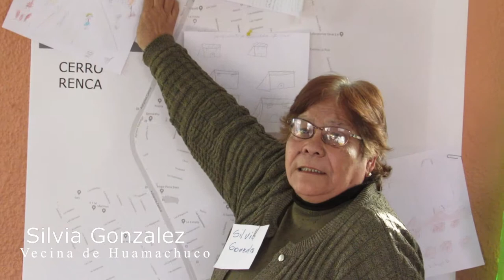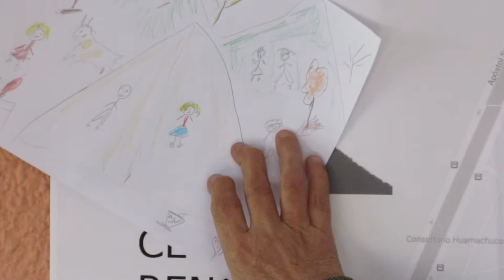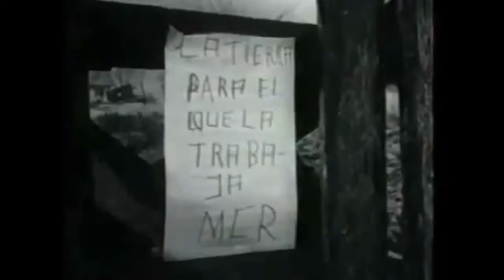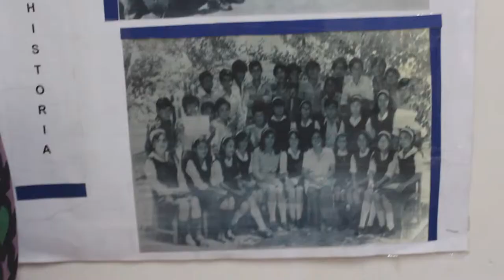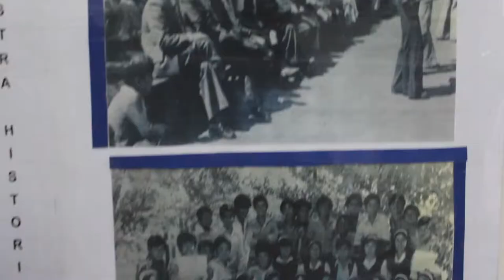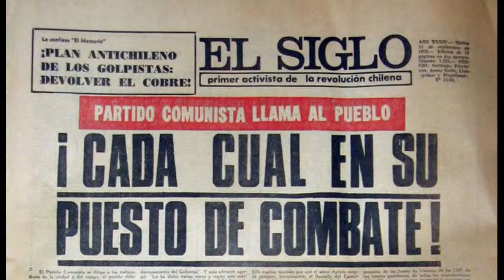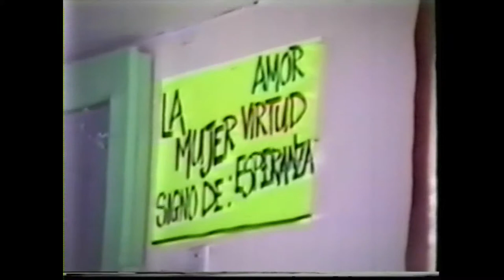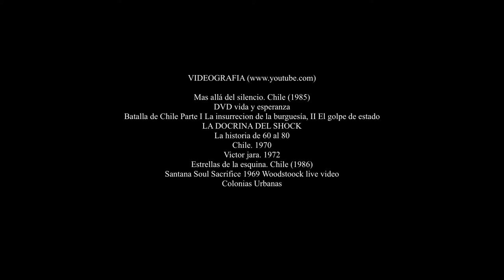"Huamachuco" TRAILER Documental sobre la historia de la población. Renca 2019.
TRAILER Documental "Huamachuco", que revisa la historia de la población a través del testimonio de sus propios protagonistas. Proyecto financiado por el Fondo 6% del Gobierno Regional Metropolitano, año 2017 [Proyecto CP-488-18].

Juan Pablo Rosales y David Muñoz.

Cámaras
David Muñoz, Joaquín Pérez y Dudu Ovalle.

Entrevistas e Investigación
Aida Moreno, Mariadna Mellado, David Muñoz y Joaquín Pérez.

Libreto y Voz en Off
Joaquín Pérez Arancibia

El equipo ejecutor del proyecto "Rescatando la memoria de la población Huamachuco" incita al espectador al uso del documental para los fines que estime pertinente, especialmente si es para fines educativos, siempre y cuando se mencione la referencia y la procedencia del material.